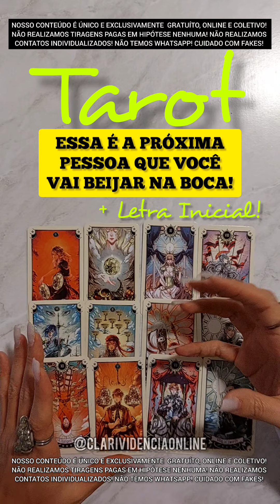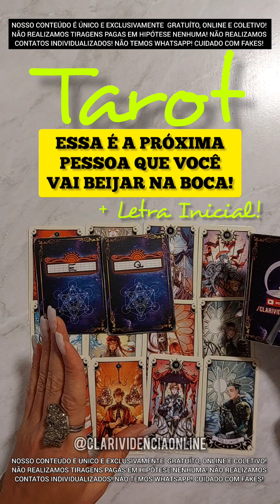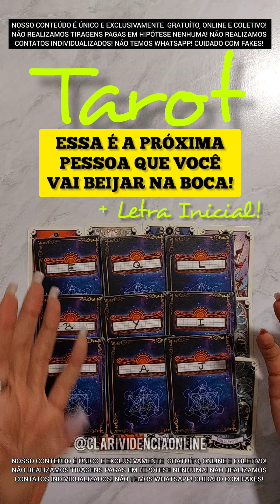ESSA É A PRÓXIMA PESSOA QUE VOCÊ VAI BEIJAR NA BOCA + LETRA INICIAL! 🌟